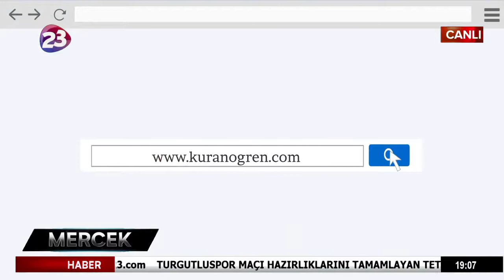Kur'an Öğreniyorum - Dini Sohbet - Dr. Ayhan Mirza İnak – Mercek 6. Bölüm